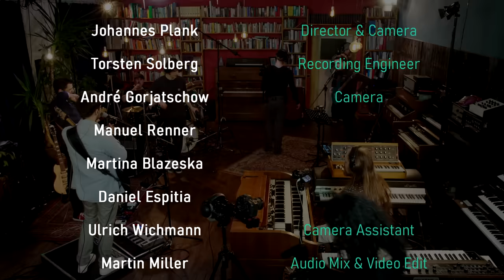I Wish (Stevie Wonder Cover) - Martin Miller Session Band & Mark Lettieri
Any purchase through this link gets me a commission and supports this channel!

Stevie Wonder's composition "I Wish" covered live by the Martin Miller Session Band and very special guest Mark Lettieri.

All Martin Miller Session Band live sessions are recorded at Weltklang Tonstudio in Plauen, Germany and are created with the support of the community. We do not monetize these videos, all ads are placed by Youtube, therefor we need your help! Please consider becoming a Patreon for this project if you love what we do, it will ensure that we can release Session Band videos on a regular basis, increase the production value and bring on many more amazing guests.

Big thanks go out to the following Patreons -

Weilang Ni, John Stone, Brad Simon, Malinda Ginige & Richard Rowlands!

Credits:

Martin Miller - Guitar
Mark Lettieri - Guitar
Marius Leicht - Keyboards
Benni Jud – Bass
Felix Lehrmann – Drums

Johannes Plank - Director & Camera
Torsten Solberg - Recording Engineer
Andre Gorjatschow, Manuel Renner, Martina Blazeska, Daniel Espitia - Cameras
Ulrich Wichmann - Camera Assistant
Audio Mix & Video Edit - Martin Miller

Martin‘s guitars were recorded with an Fractal Audio Systems AxeFX III provided by G66

Find my extensive range of guitar courses and masterclasses for all levels of guitar players here -